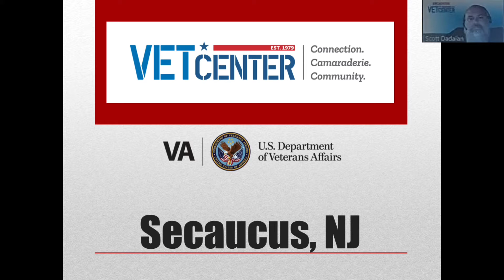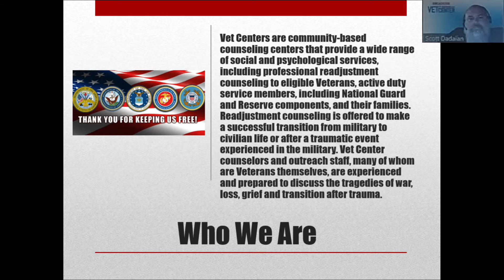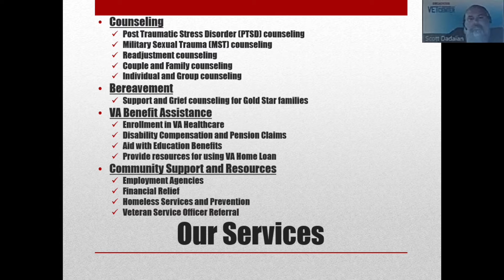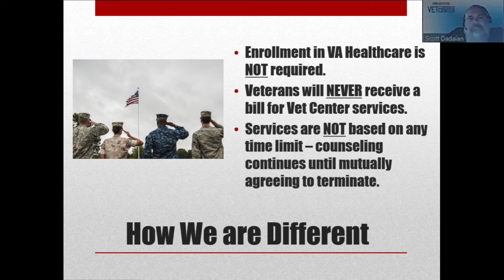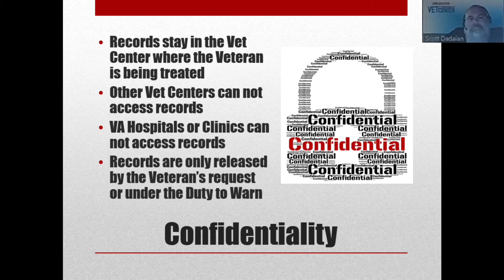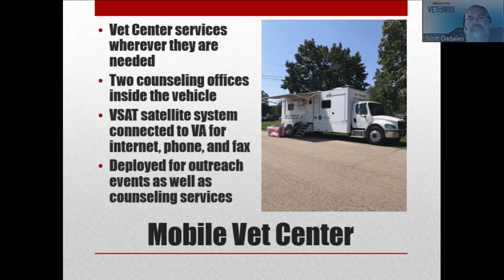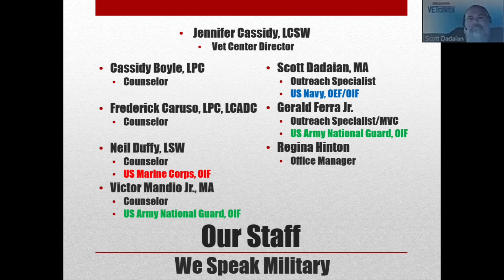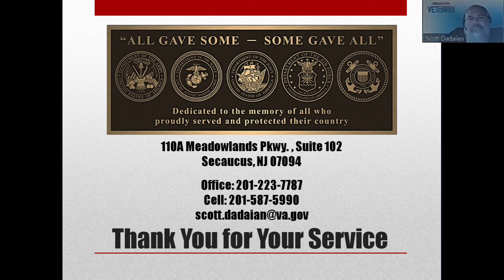Intel Hour: Tips to Manage the Stress & Process of Life After Serving with Scott Dadaian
Scott Dadaian, Outreach Specialist at the Secaucus VET Center, outlines available counseling services for vets and their families dealing with the sometimes-overwhelming stress of civilian life and frustrating barriers to care, support, and services.

CHAPTERS
00:00 Intro
00:48 Keeping The Promise
01:24 Who We Are
05:46 Our Services
10:34 How We Are Different
12:21 Confidentiality
14: 29 Mobile Vet Center
16:04 New Jersey Locations
16:54 Vet Center Outstations
18:26 Staff
19:45 Quotes
22:13 Contact Information